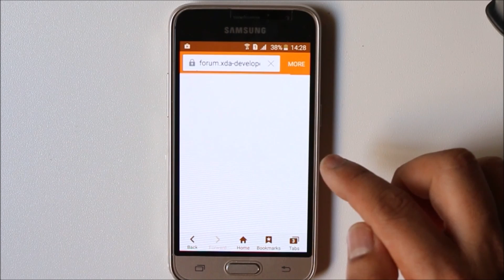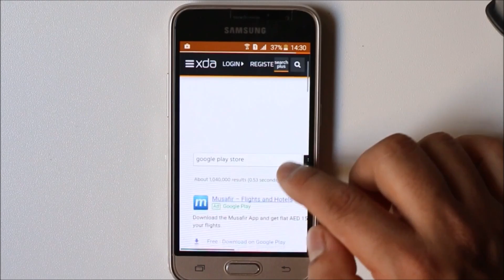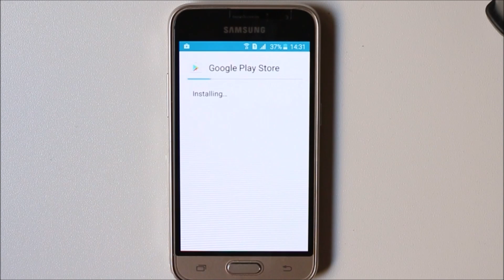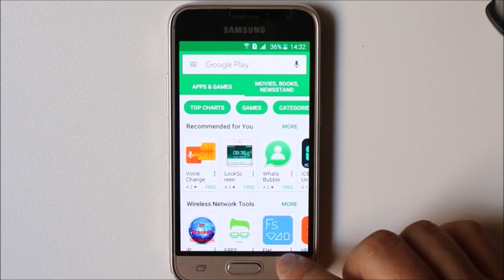Manually update Google play store to the latest version not available from your device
Let us at first download Google play store file.
1.Search for google play store
2. You will find the latest version. Download it
3. Once it is downloaded, tap on it to install. You have to allow your android device to install third party apps other than Google play store.